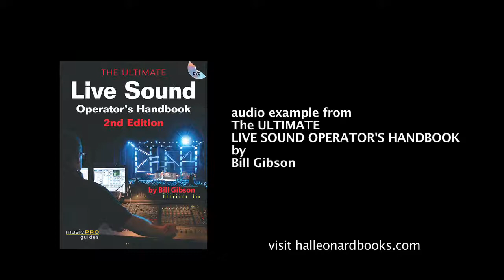Audio Example 7-4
Check out more books about recording from the Hal Leonard Books catalog.

Don't miss Q on Producing by Quincy Jones with Bill Gibson.

Check out the wide range of books published by Hal Leonard Books.

Ownership and copyrights for this example and all text, images, and videos in the Hal Leonard Recording Method belong to Bill Gibson and are published by Hal Leonard Books, All Rights Reserved.